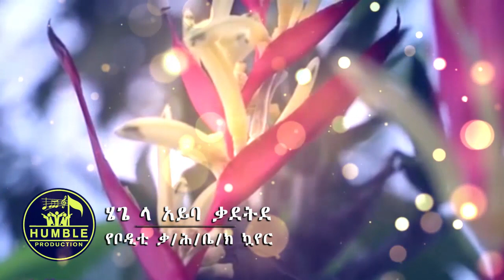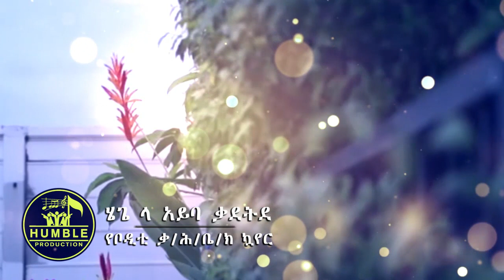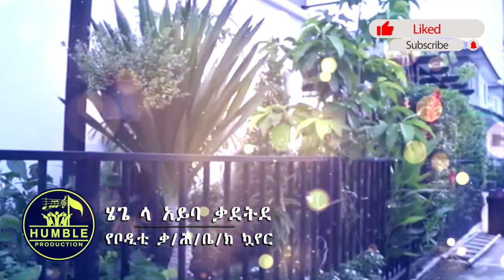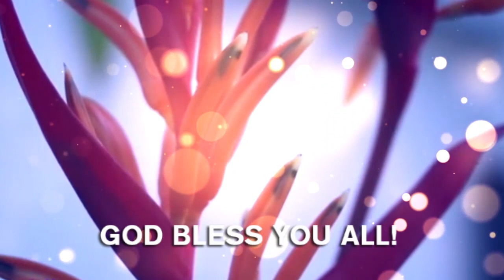የቦዲቲ ቃ/ሕ/ቤ/ክ ኳየር - ሄጌ ላ አይባ ቃደትዴ - Wolaytgna Mezmur 2019